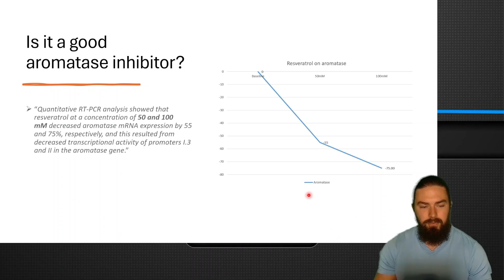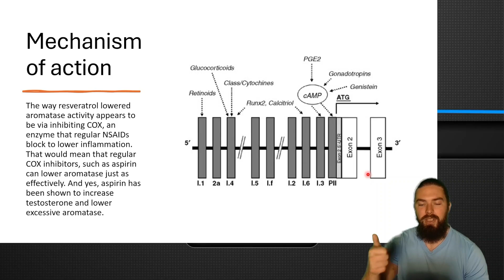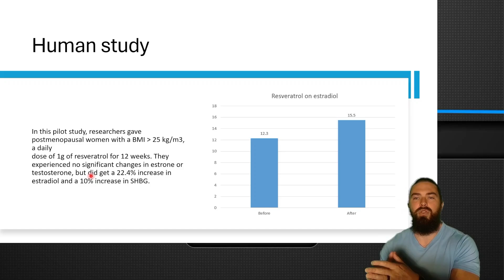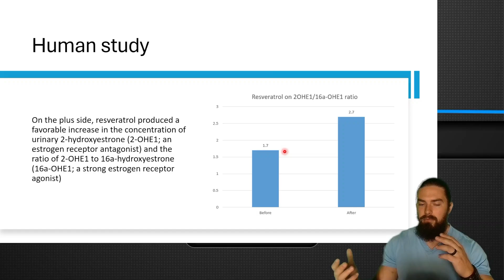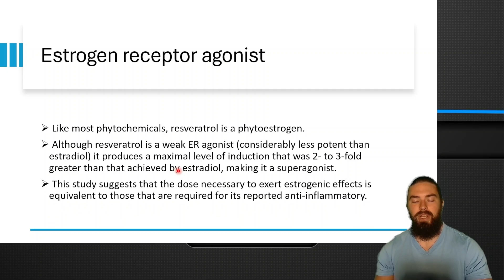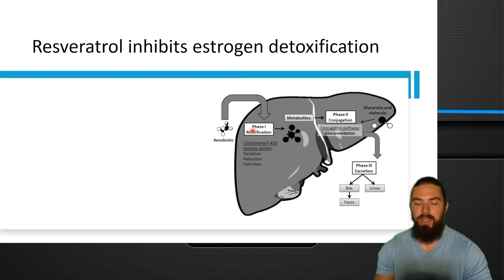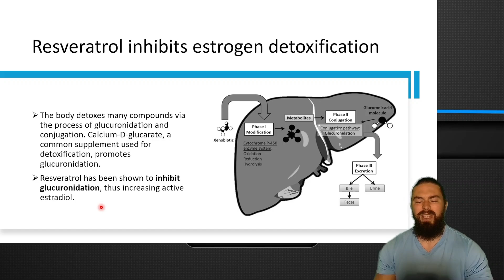Resveratrol: 75% reduction in aromatase?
Why Resveratrol May Not Be Your Best Choice for Aromatase Inhibition

In this episode, we delve into the effectiveness of resveratrol as an aromatase inhibitor. Unpacking various studies, we explore the commonly held belief that resveratrol is effective in lowering aromatase, examining both in vitro and human data. Despite promising in vitro results, the high doses required make it impractical. Human studies show resveratrol may actually increase estrogen levels and inhibit estrogen detoxification.

00:00 Introduction to Resveratrol
00:09 Understanding Aromatase Inhibitors
00:26 In Vitro Studies and Dosage Issues
01:53 Human Studies and Effects on Estrogen
02:48 Resveratrol's Mechanism and Estrogenic Effects
05:36 Detoxification and Androgen Impact
07:00 Conclusion and Recommendations